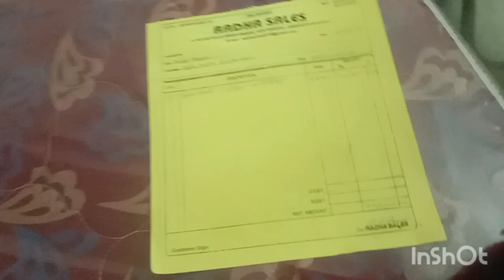Palang kirig le seno kana